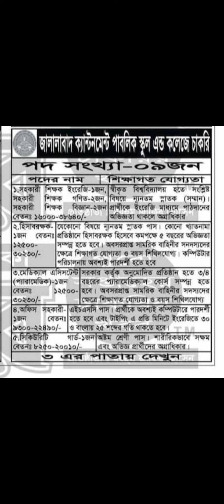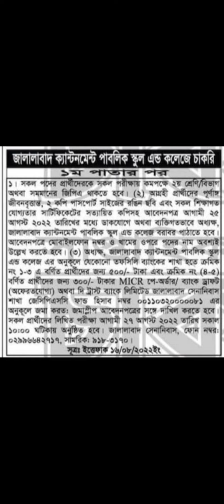জালালাবাদ ক্যান্টনমেন্ট স্কুল এন্ড কলেজে নিয়োগ বিজ্ঞপ্তি 2022 Jalalabad Cantonment Public School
জালালাবাদ ক্যান্টনমেন্ট স্কুল এন্ড কলেজে নিয়োগ বিজ্ঞপ্তি 2022

Jalalabad Cantonment Public School and College Job Circular

আবেদন করার শেষ তারিখঃ ২৫/০৮/২০২২ ইং.

জিরাবো ক্যান্টনমেন্ট পাবলিক স্কুল ও কলেজ নিয়োগ বিজ্ঞপ্তি

জালালাবাদ ক্যান্টনমেন্ট পাবলিক স্কুল এন্ড কলেজের নতুন নিয়োগ বিজ্ঞপ্তি প্রকাশ